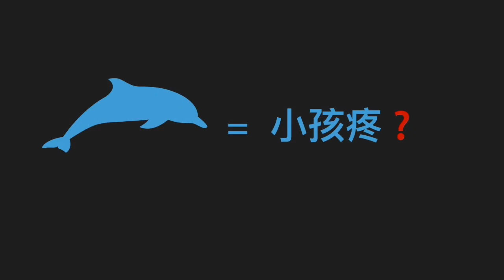GS-5 神奇植物及拜中国年 amazing plants and happy lunar new year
神奇植物及拜中国年amazing plants and happy lunar new year